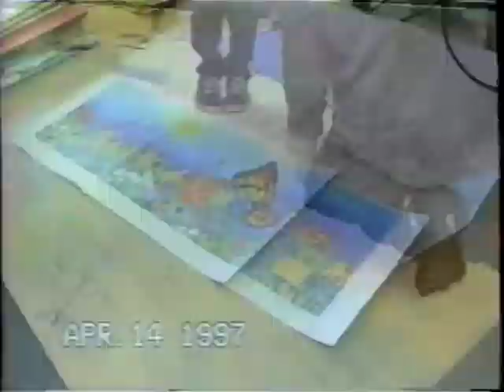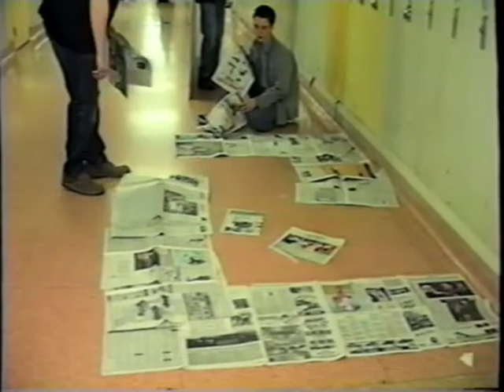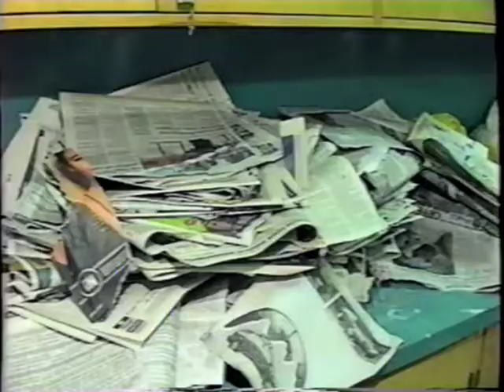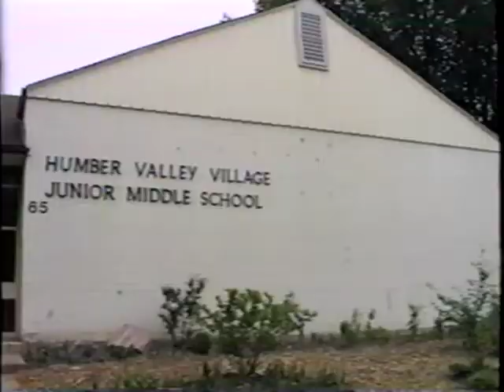Mural June Sept 1997 for Humber Valley Village JMS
Community Engagement Project.  Creating and installing a mural for Humber Valley Village JMS.  Project executed under the direction of Ms. Jeannie McRight, ESA Teacher.  Project idea conceived by Chris Cowan, Brenna Donoghue, Julia Jagielowicz and Magda Sabat.